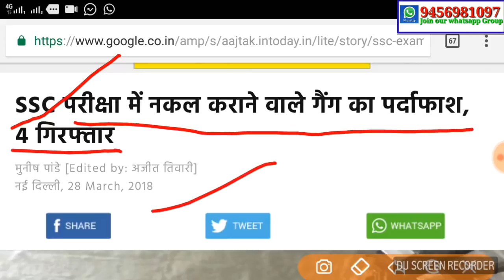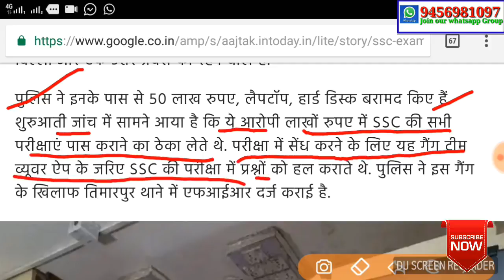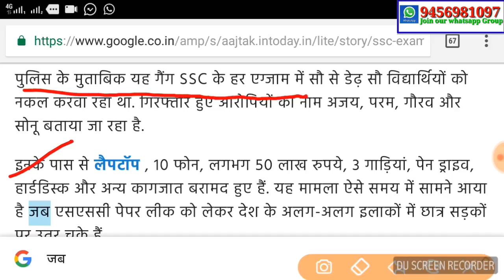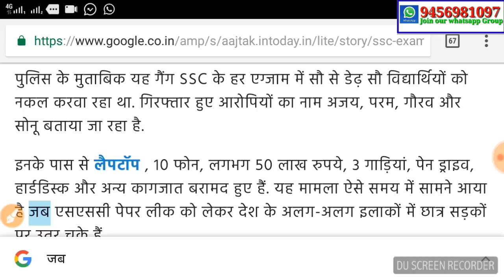Breaking News SSC में हुई बड़ी गिरफ्तारी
QweeZee is a Hindi Motivational YouTube Channel that helps unsuccessful, demotivated persons to get back into the track of success and happiness through sharing life changing speeches of successful motivational speakers of our country.